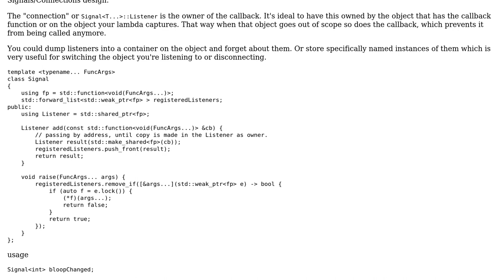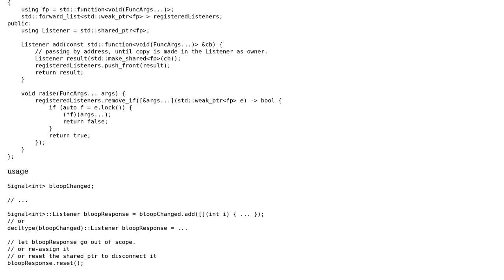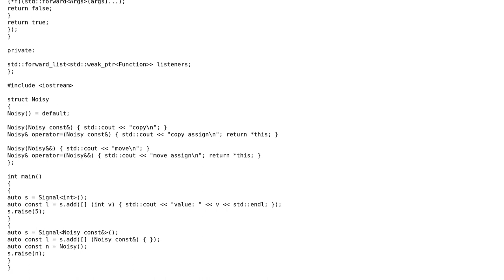Code Review: Light weight C++ Signals/Slots or Event System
With thanks & praise to God, and with thanks to the many people who have made this project possible! You are responsible for your own actions.